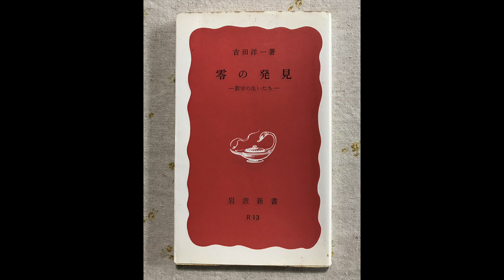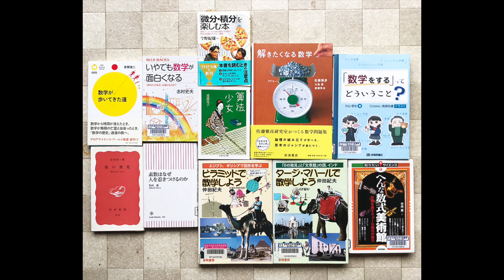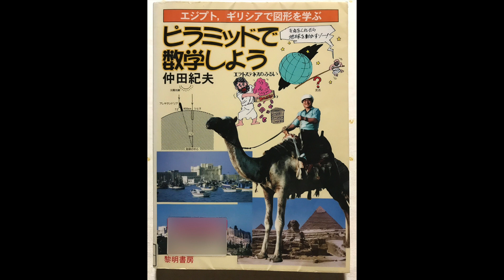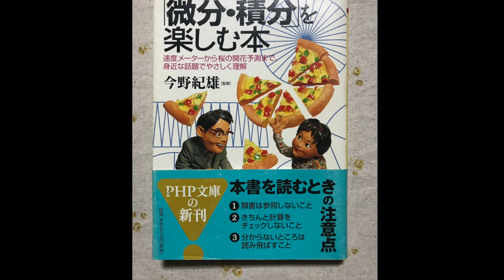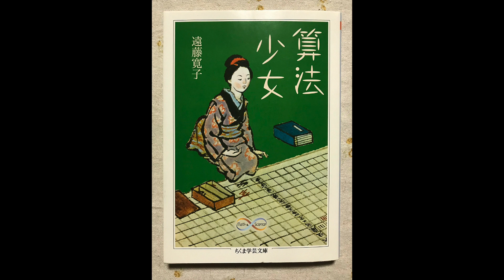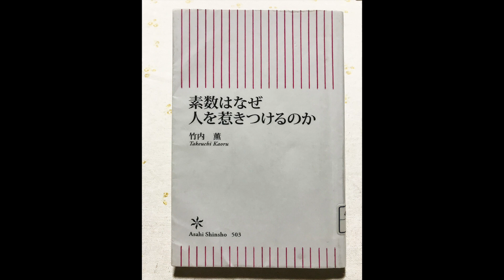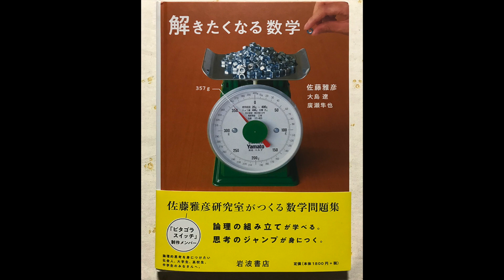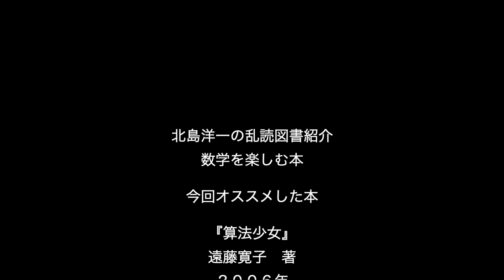数学を楽しむ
乱読図書紹介は「数学を楽しむ本」の紹介です。